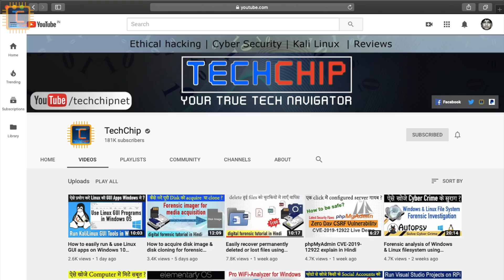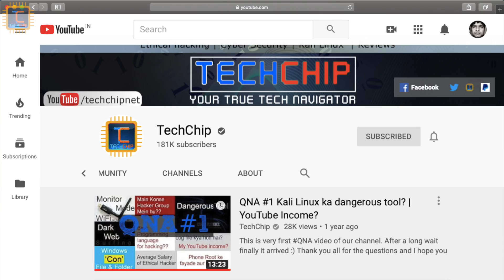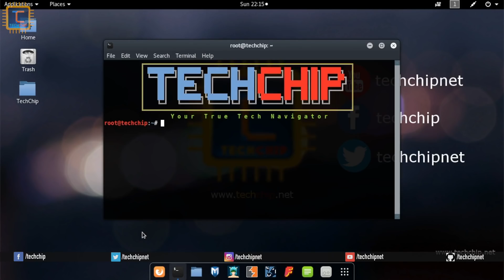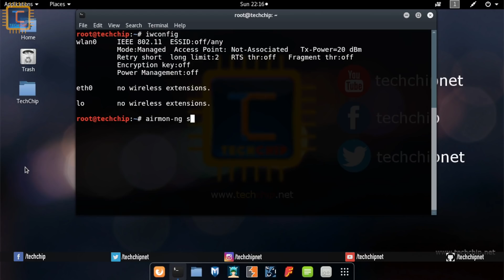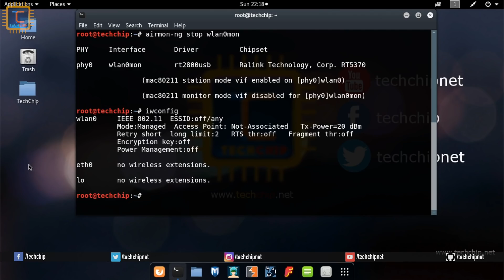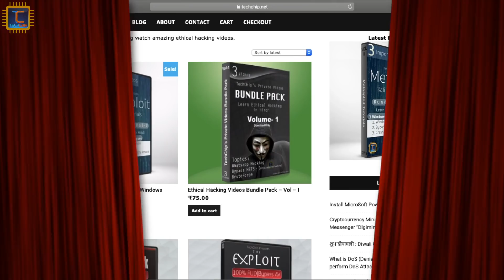Best Budget USB WiFi Adapter for Kali Linux & Raspberry Pi [Hindi]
In this video I will review cheap & portable external USB WiFi adapter for Raspberry Pi & Kali Linux.
Kali Linux 2019 support USB WiFi Adapter